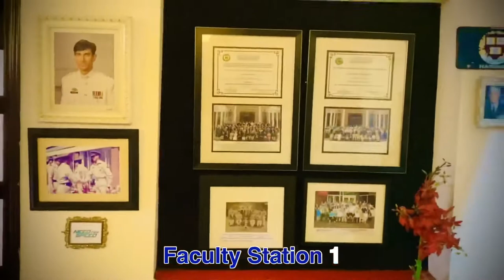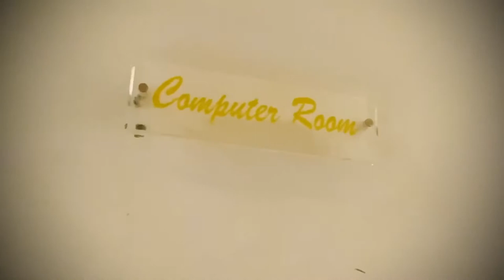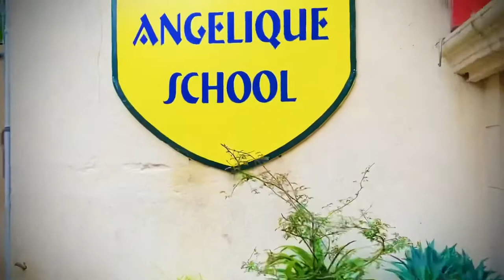Virtual Tour Of Angelique School , Embassy Road , Islamabad